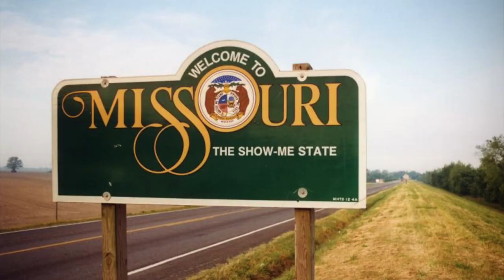PREGNANCY/BIRTH VLOG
HI EVERYONE!!!
This is my pregnancy story condensed into 9 and a half-ish minutes hehehe I hope you enjoy!